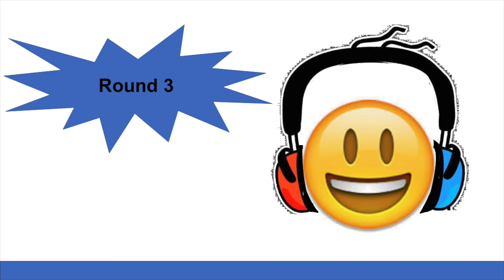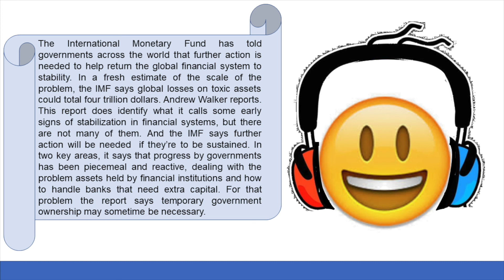News 106 English Listening